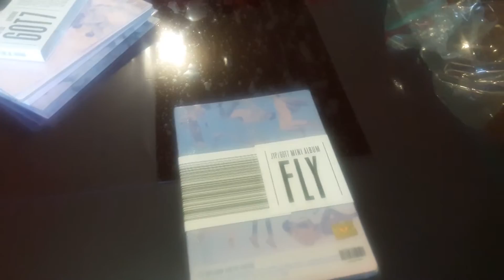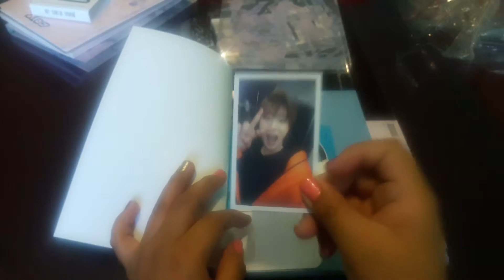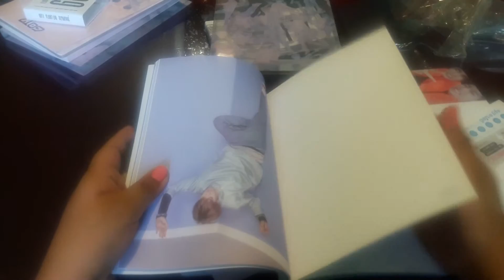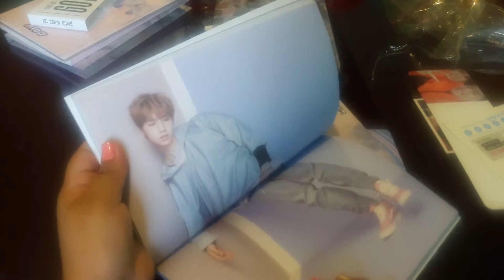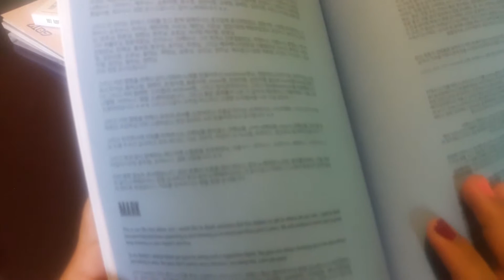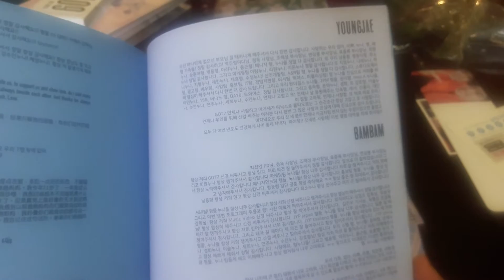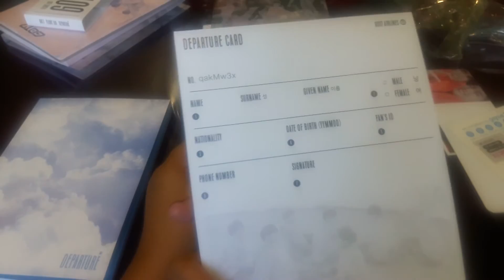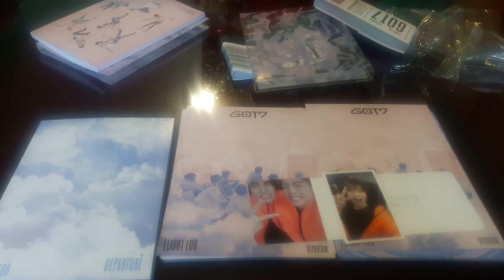[ ♥ UNBOXING GOT7 Parte 2 ♥ ] FlightLog Departure de GOT7- Versión Serenity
♥Twitter #1: @LeslieCampos_
♥Twitter #2: @xxlesliec